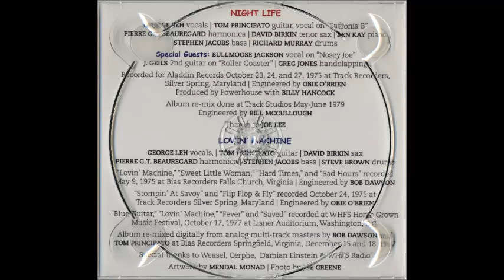Powerhouse (Tom Principato) - Hard Times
Tom Principato